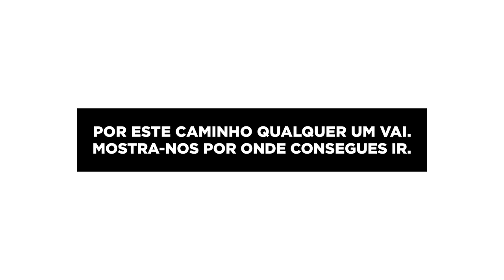Novos Caminhos - Boa Viagem IV